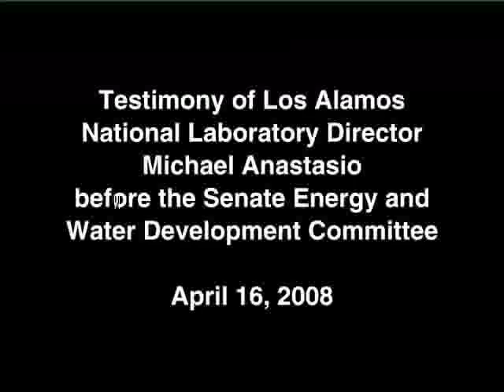LANL Director Anastasio's Senate subcommittee testimony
Laboratory Director Michael Anastasio testified before a senate subcommittee Wednesday, April 16, 2008 in Washington, D.C. Anastasio and the directors of Sandia and Lawrence Livermore national labs were on a panel testifying before the Senate Energy and Water Development Subcommittee on stockpile stewardship.

Tom D'Agostino, administrator of the National Nuclear Security Administration, also testified before the subcommittee.